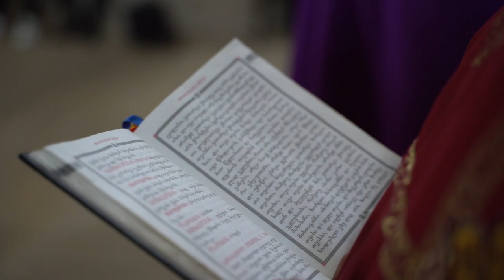oto da xatia wedding day